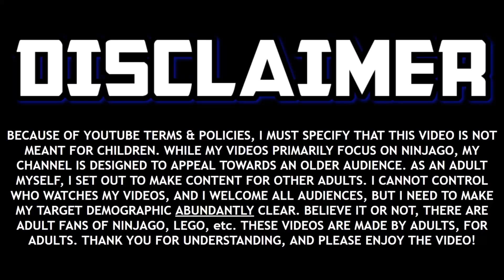New Ninjago Poster Revealed! 🐉